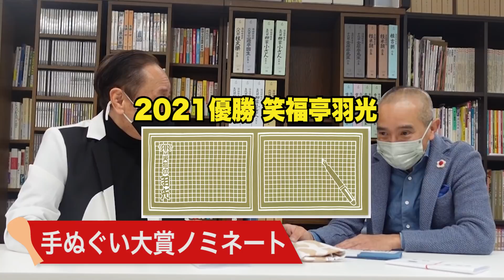掟破り⁉︎ 落語協会へ突撃！ 報告と相談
落語芸術協会の参事が落語協会に突撃！！
報告と相談が・・・
アポなしで落語家に電話！！

【ヨネスケの落語動画】